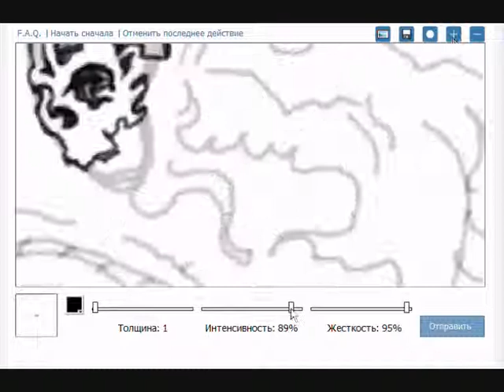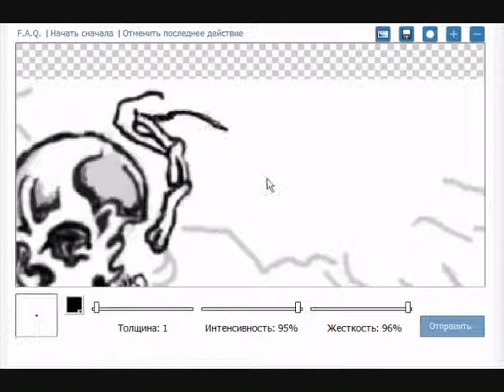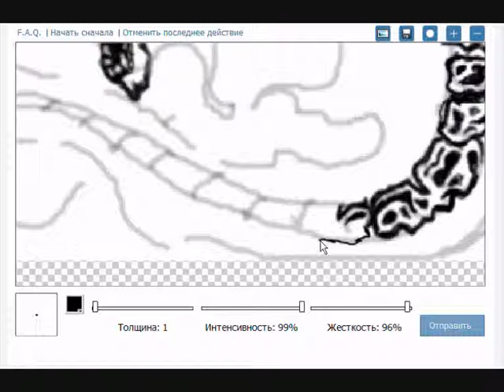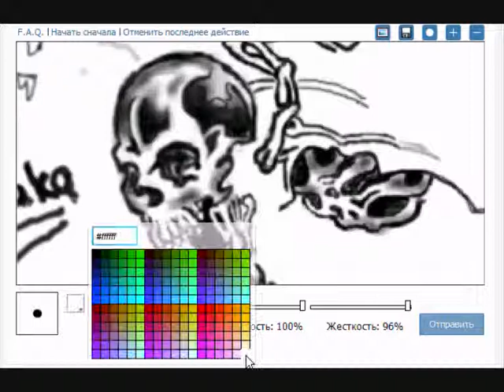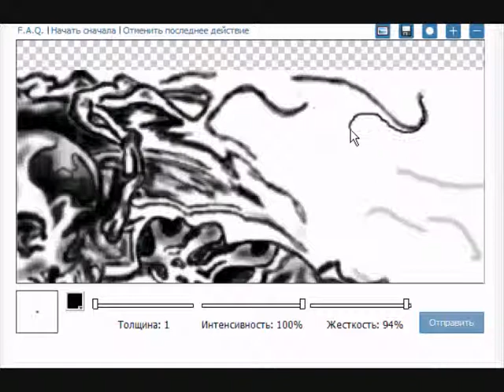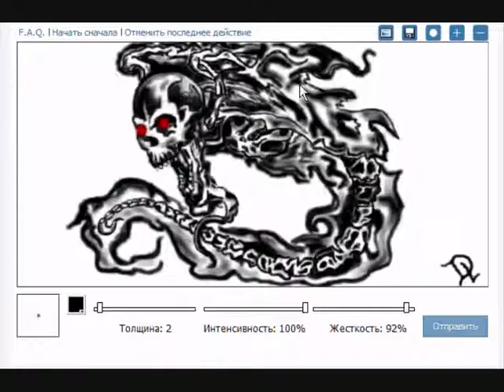Skull (Speed Paint) By Davo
Граффити в Контакте. Speed Paint Skull (Mouse). Narisovano V kontakte V Prilojenii Graffiti 2 (Mishkoi), Realnoe Vremya Risovaniya 98 Min))) Muzika: White Skull - Attle And Bleda. id14605932 DL